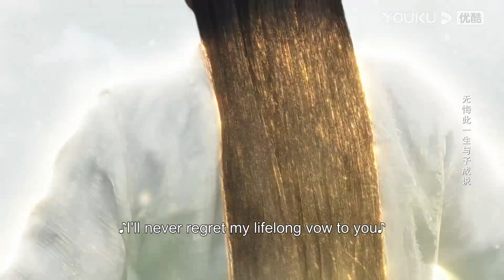Youqin revived to save Yetan from the Void Empress | The Starry Love | YOUKU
★40 Episodes